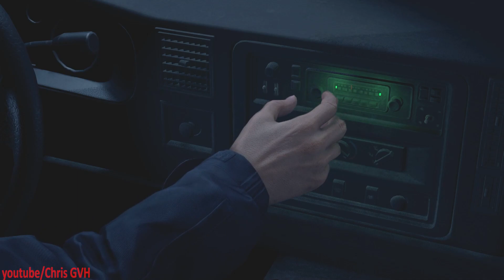Cùng chơi Resident Evil 4 Remake #1 Sự trờ lại hoàn hảo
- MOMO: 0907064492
- Qua STK: Standard Chartered 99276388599, Vietcombank 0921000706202. (Chủ Tài Khoản: Nguyễn Trí Hiếu)

Đây là game Resident Evil 4 phiên bản Remake được làm lại với nhiều cải tiến hấp dẫn về đồ họa lẫn gameplay, hứa hẹn sẽ là 1 siêu phẩm game kinh dị trong năm nay.